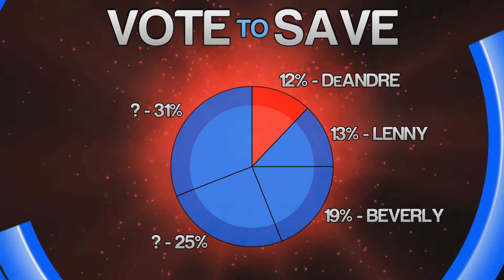Sims Big Brother 1 - Eviction 2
This is the second Eviction Live for Sims Big Brother 1. It is the second eviction of the season and 1 of the 5 nominees will be evicted, never to return. Who will it be?